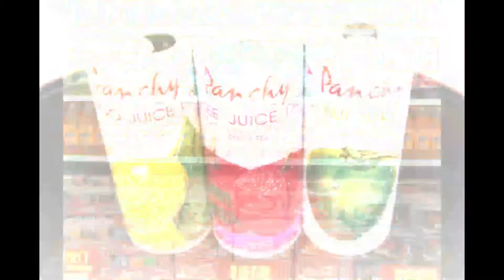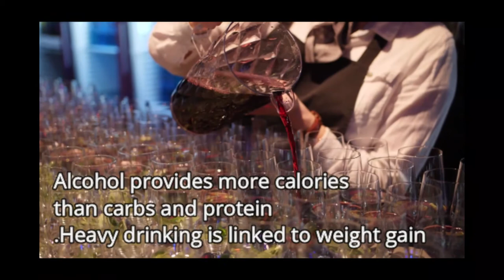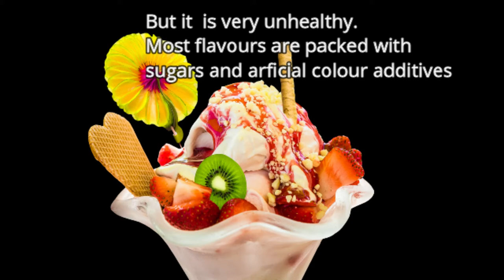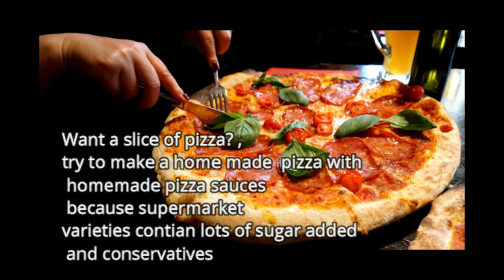Top 10 foods to avoid while trying to lose weight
Top 10 foods to avoid while trying to lose weight.It is easy to gain weight than to lose weight. In this video i break down top ten unhealthy foods to avoid while on a weight lose diet plan.
The common foods  are those packed with added sugars and refined flour. These foods are contain high calories and will get you fat quick . Most are junk foods which are fatty ,salty and contain lots of sugar. Exercise will help you burn execess calories embrace it